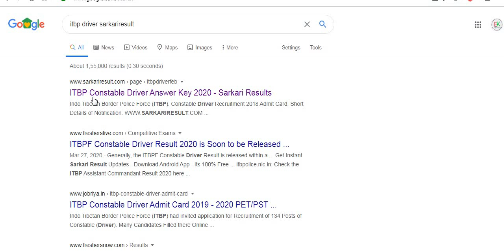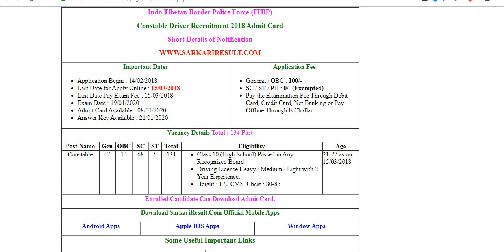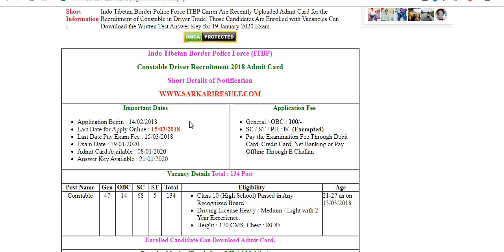ITBP ड्राईवर SKILL TEST कब तक होगा //ITBP DRIVER Licence कोनसा चाहिए //ITBP DRIVER SKILL TEST /ITBP